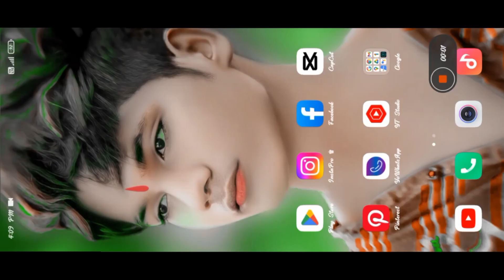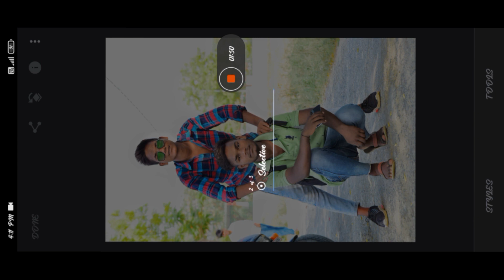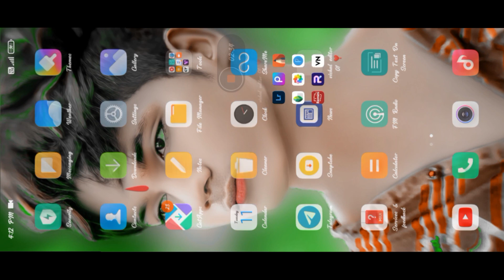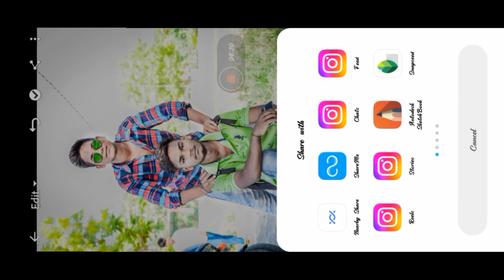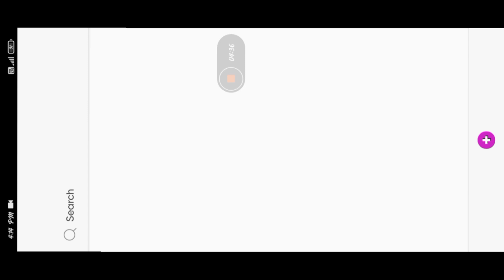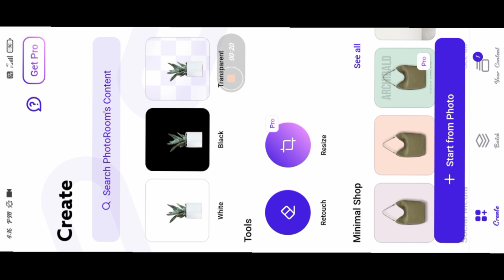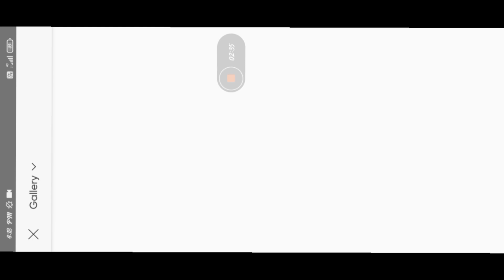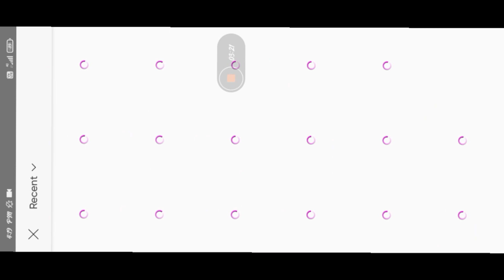New Cb Photo Editing Only Cb Photo Editing|| PicsArt Cb Photo Editing || Autodesk Sketchbook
New Cb Photo Editing Only Cb Photo Editing
|| PicsArt Cb Photo Editing || Autodesk
Sketchbook ||

🔰PNG BACKGROUND DOWNLOAD 🔰🔰⬇️

new trick ch backgrund edting
ch photo edtting
ch photo editing kaiee kre
ch backgraund edting
best ch backgraund edting
ch plhoto edliting katse kre
new trck ch photo editing
fall hed ch photo editing
pdesart ch photo editing
picoart real ch backgraund edttig
ch backgraund edtting katce kre
picoart ch photo editng karna sihe
pécoart real ch plhoto editlng katce kre ch plhoto editing karna
sihe
new trick ch photo editing
beat ch backgraund editing kaice kre
kard backgnaund photo ealting
snapseed editing katce kre
cnqpseed plhoto edting katse kre
cnapoeed hard plhoto edliting katse kre
snapseed photo edting karna ithe
lightroom preset dawnoad preset
lightroom kaise kre photo edting
lightroom photo editing katoe bre
lightroom new trick photo editing
ch photo edting kaice bre
hest dh photo editing karna cilhe
new trick plhoto edlating ch
ch photo editing 2023
ch plhoto editing katcse kre
face smooth editing
face cmooth plhoto edating
face gora kaice kre
(ace white kaise kre
face smooth katce kre
face gora karna sithe
face ko white karna silhe
best (ace smooth photo edting
hd (ace gora photo edtting
plhoto edting katce kre
face white photo edting
utodesk plhoto editing
autodeck plhoto edting kaise kre
autodeck ace omooth photo editing
autodeok ace white photo edting
sketchbook face cmooth photo editing
sketchbook ace uhtte photo edtting
face gora karna silhe sketchbook
sketckbook face ko smootk edting katse kre
face gora kaise kre
best photo edting
face white
cutodeck ch plhoto edtting
autodeck dh backgraund photo editlng
ch backgraund pall hd plhoto edting
ch plhoto edting jull hd
high quality face cmooth
autodeck high quality face cmooth edtting
aketcbook high quality face smooth photo edting